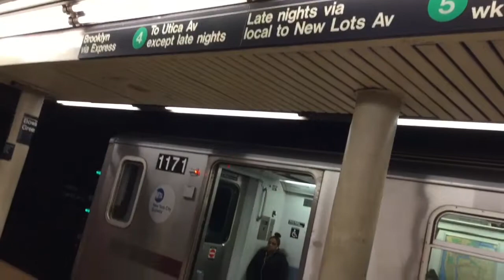New York Trains & Subways